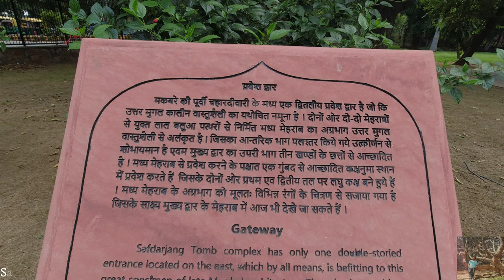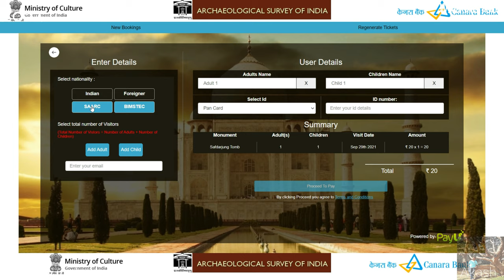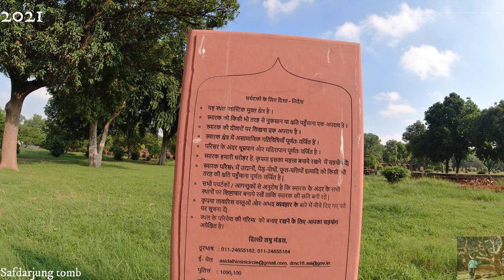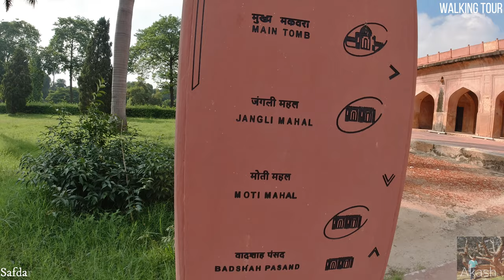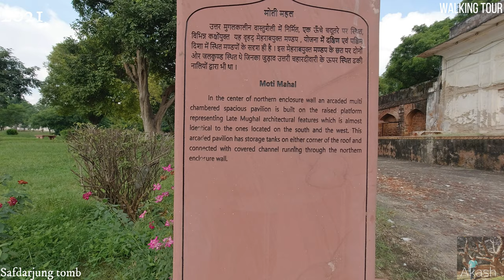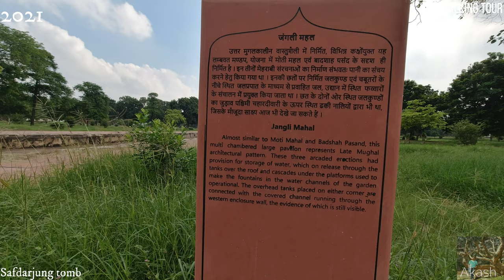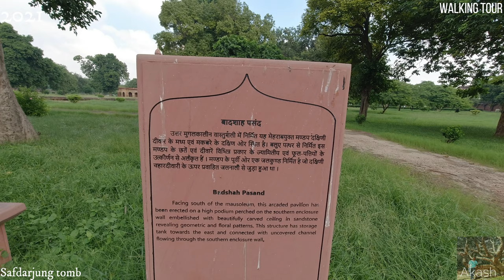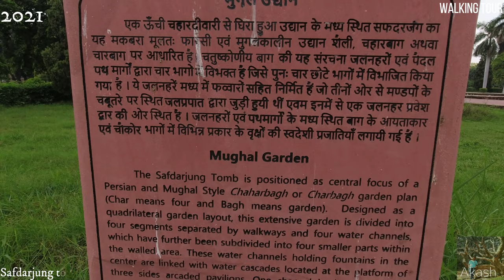safdarjung Tomb tour 2021 (Safdarjung tomb after lockdown)